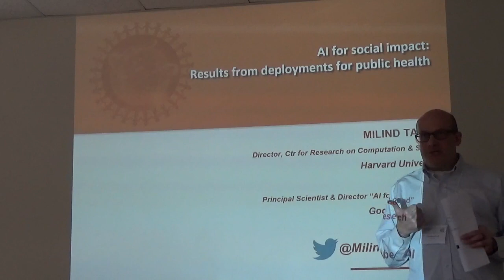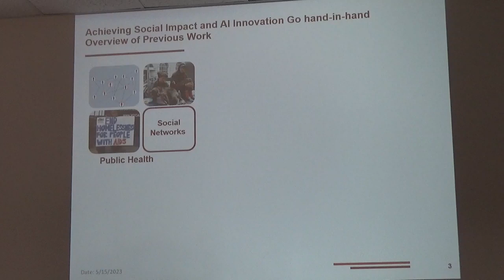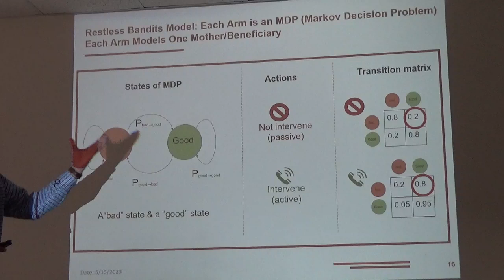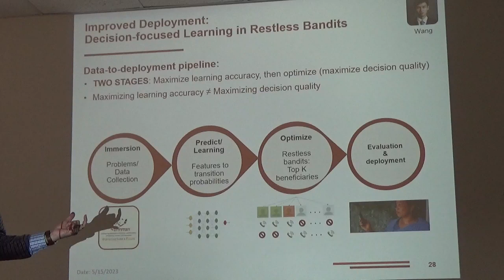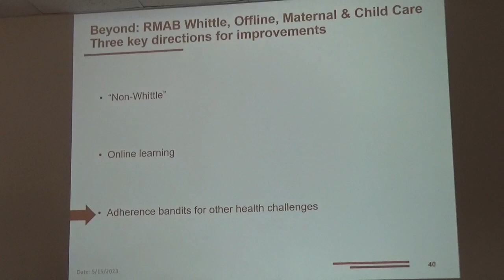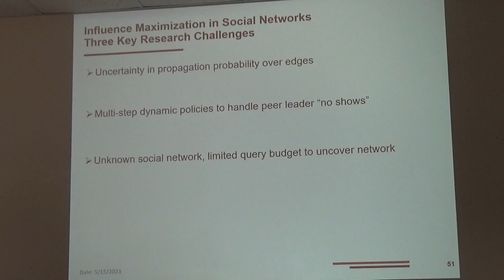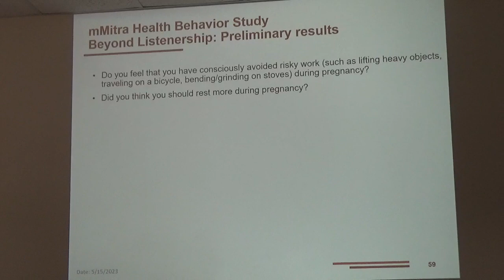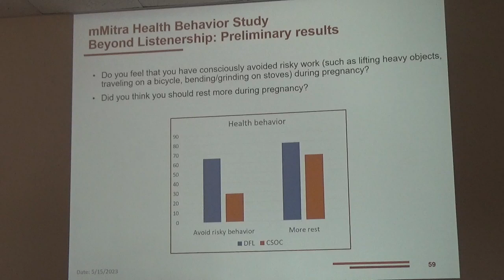Keynote 1 slides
Slides view-Keynote 1: AI for Social Impact: Results from Deployments for Public Health

DIMACS Workshop on Algorithm and Mechanism Design for Achieving the UN Sustainable Development Goals

Milind Tambe, Harvard University